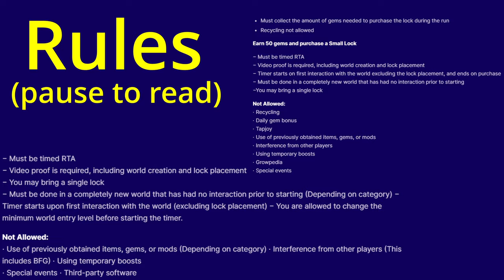How I got the Growtopia Speedrun World Record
In this video I get the Growtopia speedrun world record!